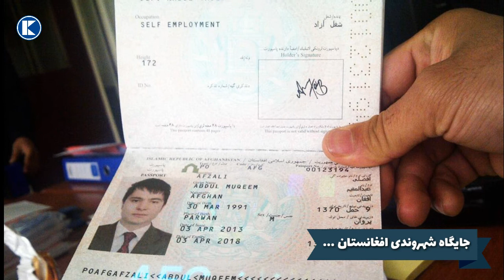شهروندی افغانستان در پایین ترین رده بندی جهان قرار گرفت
سلام دوستان عزیز به چینل کابل میدیا خوش آمدید اخیرآ بر اساس شاخص شهروندی افغانستان در رده های اخیر این جدول قرار گرفته است اینکه چرا برنامه را تااخیر دنبال کنید.